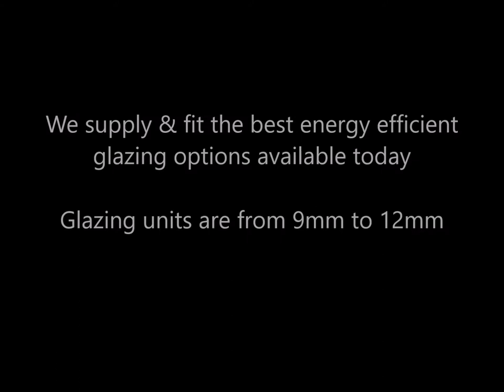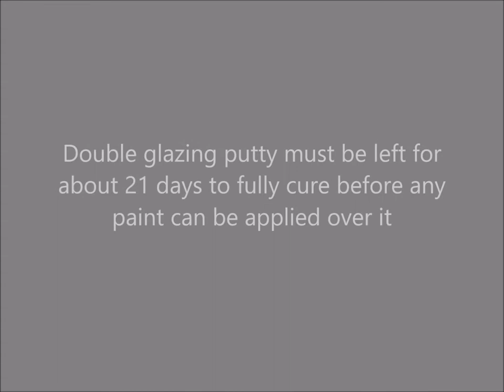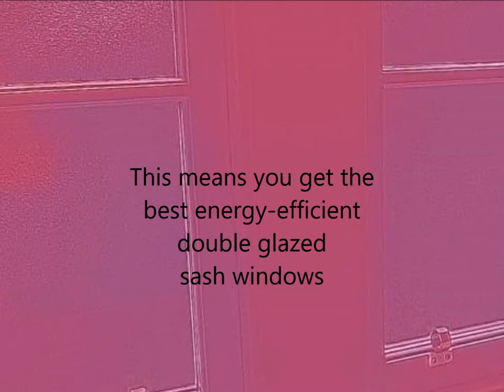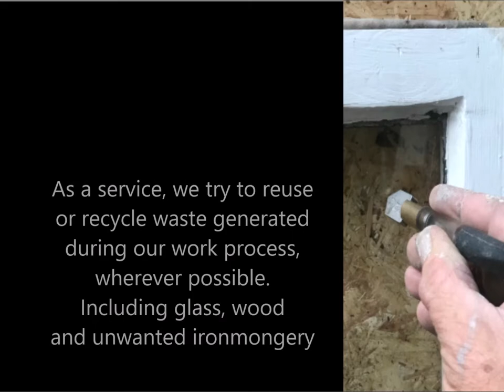Double glazing sash windows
For a building to be truly energy-efficient, it must have energy-efficient window solutions installed. Our double glaze upgrade service is designed to radically improve your original windows and make them energy efficient.

It is important to understand that not all double glazing is the same and does not offer the same level of thermal insulation. We offer 3 of the best energy efficient glazing options, Slimlite double glazing, Heritage double glazing, Pilkington K Glass. Glazing units are from 8mm, 9mm to 12mm thickness. Whatever solution you choose, your new double glazed sash windows will provide 3 to 5 times more thermal insulation than your current single glazed windows.